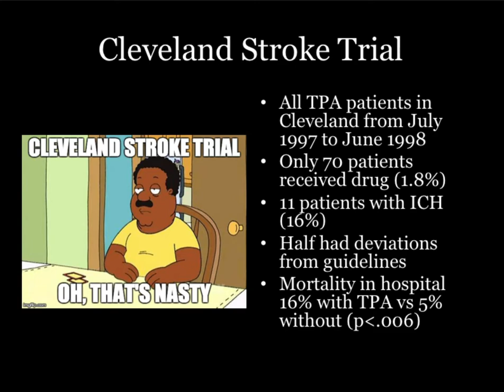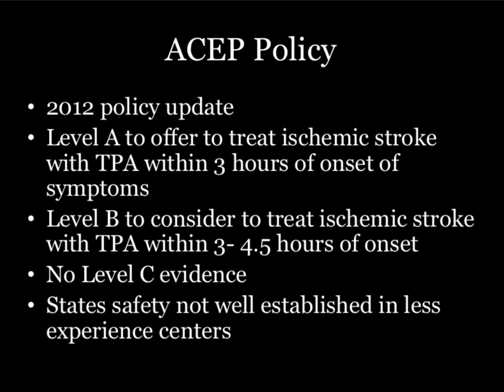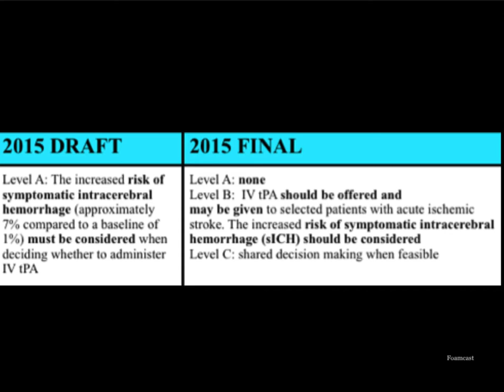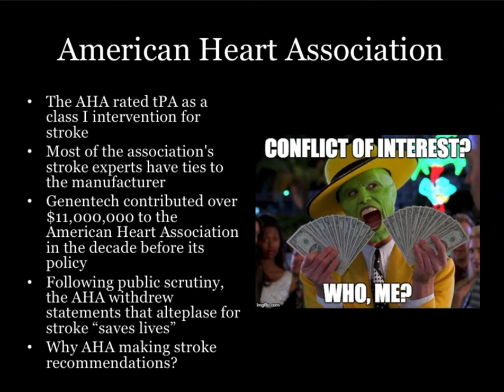Conflicts of Interest and ACEP TPA Policy for Ischemic Stroke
Dan McCollum discusses the conflicts of interest surrounding ischemic stroke research and Genentech.  He also discusses recent changes to the ACEP clinical policy concerning the use of thrombolytics in ischemic stroke.  Controversial changes were made despite a limited amount of evidence and a great deal of debate amongst emergency medicine providers.